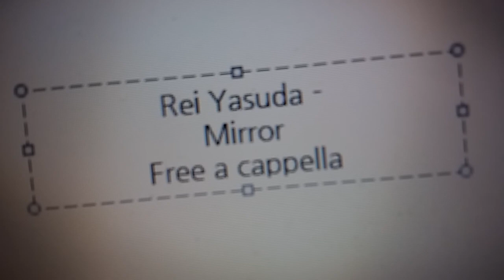魔法科高校の劣等生 ED - 安田レイ - Mirror Free a cappella フリーアカペラ